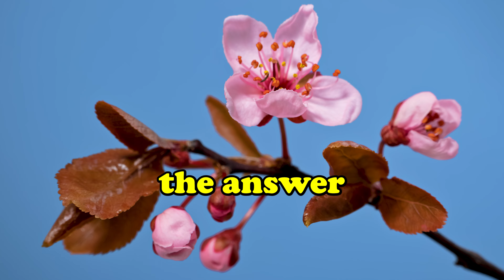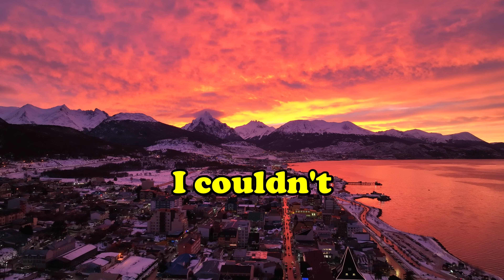YOUR Daily Joke: The Crazy Story Of My Previous Engagement ~Funny Joke of the Day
Got a hilarious joke or an amusing story to share? Drop it in the comments, and it could be featured! Hope you enjoyed the video – let's keep the laughter rolling!

*Did you know - This video is in 4K!

👇 The Joke 👇

One thing I never told my wife is that I had a fiancee before her. It’s a long story, so buckle up.

It was the year after I graduated college. I was dating my girlfriend, Megan, for a couple years and things were getting serious.
At the time, I had my roommate, Joey, but he was a Craigslist roommate. We didn’t know each other very well.
If you asked me how I knew him aside from Craigslist, the answer is I didn’t. He wouldn’t even tell me where he grew up.

Now, no kidding, on the day I was going to propose, tragedy struck. I adorned our apartment with candles and even set up a nice glass display
 with framed pictures of me and Meg on top. Before Meg came in, Joey walked in and tripped. He actually shattered the glass display and got
some in his face. Meg came in a few minutes later as I was on the phone with nine one one. Fortunately, Meg is a nurse, so she was able to patch him up as the three of us went to the hospital together.

Joey would recover, but he had some issues with glass on his face. He needed some cotton gauze inside his eye, which fortunately the doctors were able to save.

Clearly, I put off my proposal for the time being, but Meg and I agreed to get married. Our engagement was hush hush. Meg's hours were wonky so she took care of Joey
 when I wasn’t around. And I should’ve seen the red flags, but I ignored them. They’d hang out together with and without me. They’d be in Joey’s room and lock the door.

One day, I came home and all of Joey’s stuff was gone. He moved out. Meg wrote a note. The note said, “We fell in love and we’re leaving together. Don’t try to find us.”

I didn’t listen and I searched, but true to the note, I couldn’t find them. I’ll never know what happened.

Suffice to say,

if it hadn’t been for Cotton-Eye Joe

I’d have been married a long time ago.

Where did you come from, where did you go?

Where did you come from, Cotton-Eye Joe?